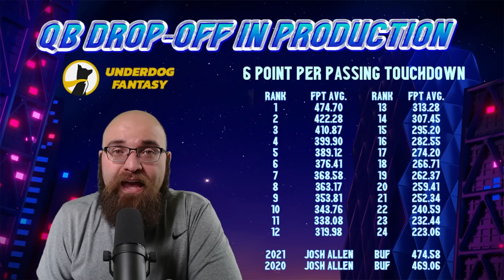2022 Fantasy Football - 2QB & Superflex Draft Strategy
I talk about my 2QB & SuperFlex Draft Strategy going into the 2022 Fantasy Football season. As I share my opinions and present statistics to justify my decisions, I'll give you my perspective as to why you should be using one of the following strategies in your upcoming drafts.

📨 You'll also receive an email from me which includes my 2022 Half & Full PPR Draft Rankings.

⬅FREE DISCORD SERVER

Timestamps
00:00 2QB & SuperFlex Draft Strategy
04:30 QB Drop-off in Production
07:42 2 QB Start Strategy
12:23 Hero QB Strategy
17:27 Zero QB Strategy
22:11 When to select 3rd or 4th QB's